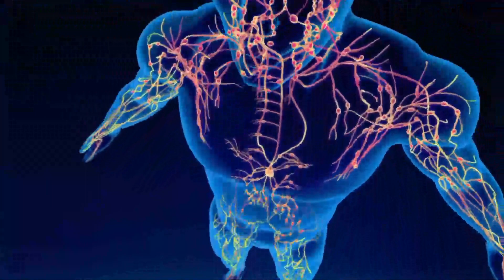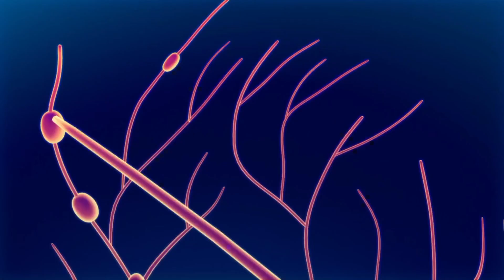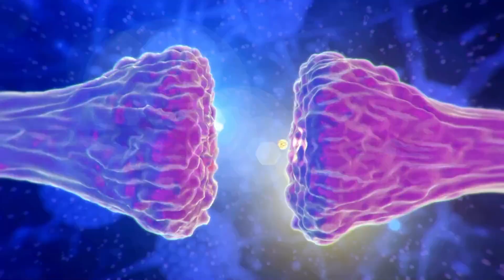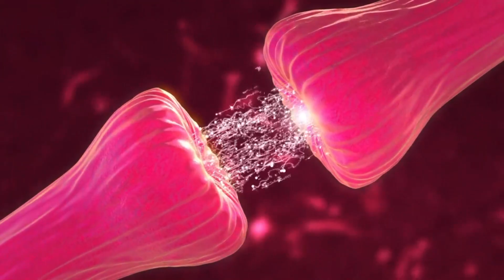SOMOS MUITO MAIS DO QUE UM CORPO FÍSICO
COMO FUNCIONA A NOSSA ENERGIA FÍSCA, MENTAL, EMOCIONAL E ESPIRITUAL PELA VISÃO ESPIRITUAL.

Você sabe como funciona a nossa energia ? Quer entender melhor o funcionamento do nosso corpo físico, mental , emocional e espiritual ?

Entenda como as mudanças acontecem. Seja uma pessoa melhor.

Este é um pequeno pedaço de uma aula do Curso Aprenda A Trabalhar Sua Energia E Meditar.